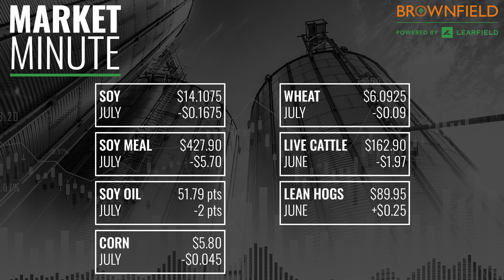The broader market pushed ag commodities mostly lower: Market Minute for 5/2/23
Brownfield Commodity Market Reporter John Perkins looks at why hogs were mixed while soybeans, corn, wheat, and cattle were lower.

- July corn $5.80 down $0.045
- July soybeans $14.1075 down $0.1675
- July soybean meal $427.90 down $5.70
- July soybean oil 51.79 down 2 points
- July Chicago wheat $6.0925 down $0.09
- June live cattle $162.90 down $1.97
- June lean hogs $89.95 up $0.25